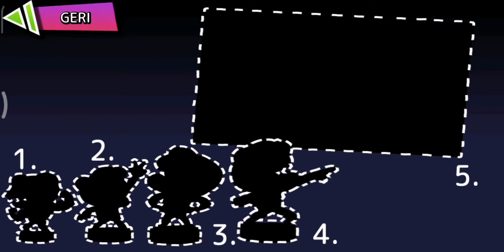zombie Tsunami fruit